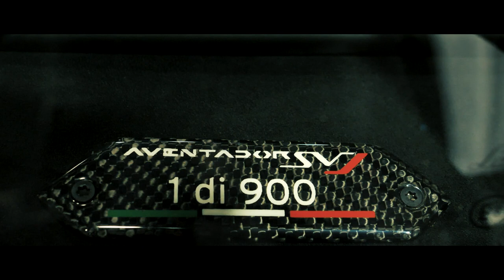Salon de l'automobile - Stand LAMBORGHINI Paris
Nous avons eu le privilège et le plaisir d'avoir été invité par LAMBORGHINI Paris à la soirée du salon de l'automobile, Paris Expo de la Porte de Versailles. Un accueil parfait, des véhicules de dingues dans un environnement de rêve.

Liste des véhicules :

- Aventador SVJ
- URUS
- Huracan performante spyder
- et pleins d'autres bijoux de la marque